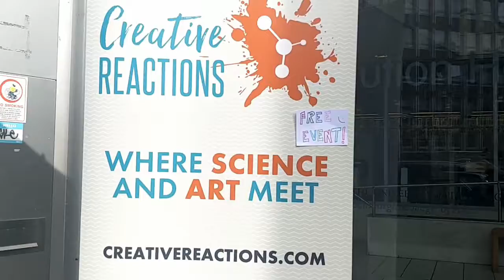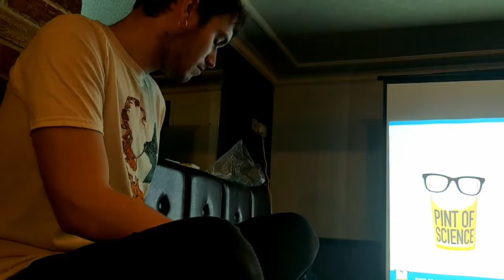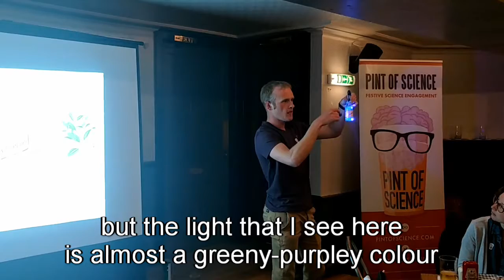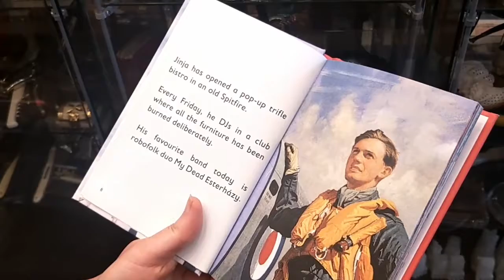Pint of Science and warm days in the sun | whatwillceliaudnext | 34